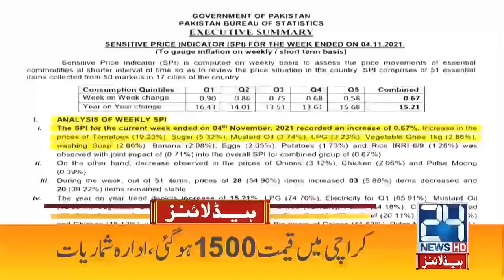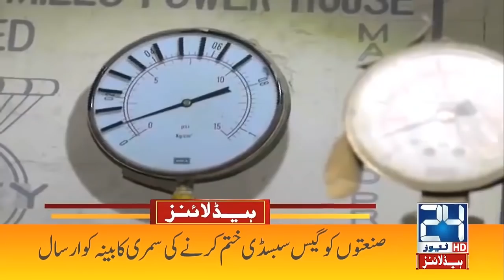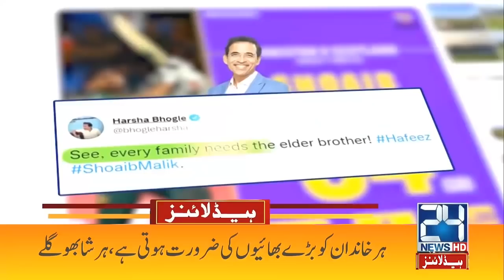Shahbaz Sharif Huge Announcement | 4am News Headlines | 9 Nov 2021 | 24 News HD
24 News HD is one of the leading news channels of Pakistan bringing you the latest current affairs from Pakistan and around the world.  Live National Assembly and Senate Session.